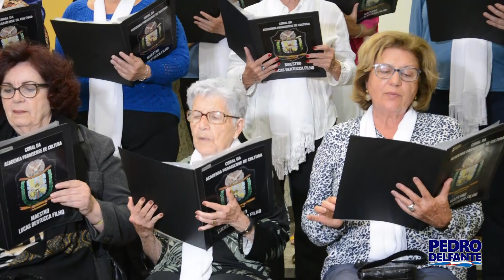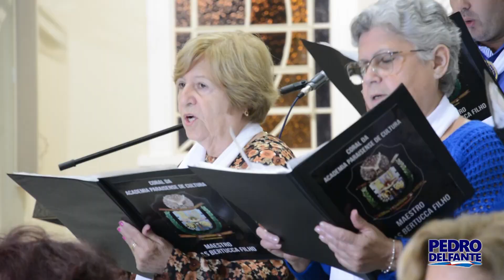Coral da Academia Paraisense de Cultura de São Sebastião do Paraiso apoio Vereador Pedro Delfante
Apresentação "Oficio da Imaculada Conceição "
Igreja Matriz de Nossa Senhora da Abadia
07 de Dezembro de 2022
Coral Lucas Bertucca Filho